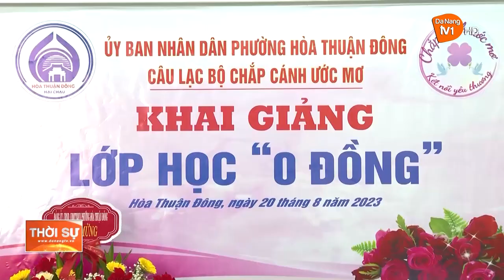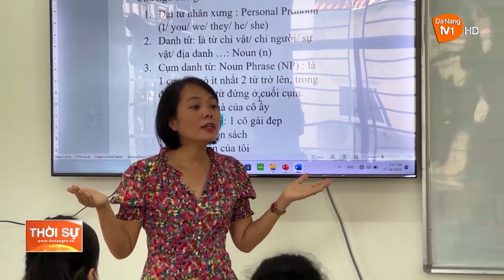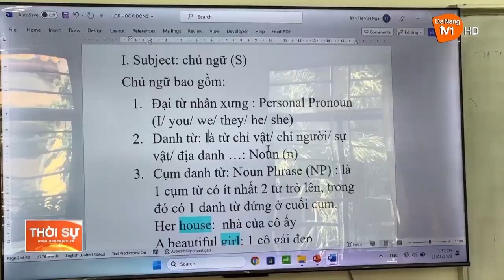CHẮP CÁNH ƯỚC MƠ CHO TRẺ EM NGHÈO